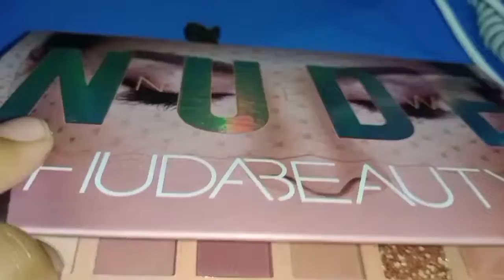part1: teej partyko lagi sajidai hami 😊😊